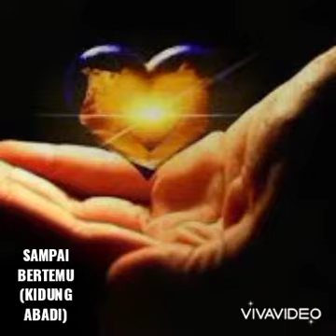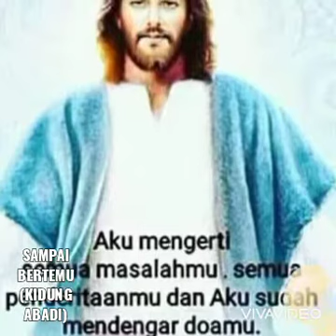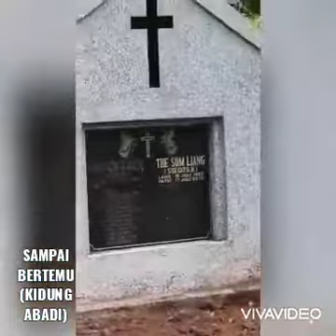Sampai Bertemu Lagu Kidung Abadi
Video dari Tek Han